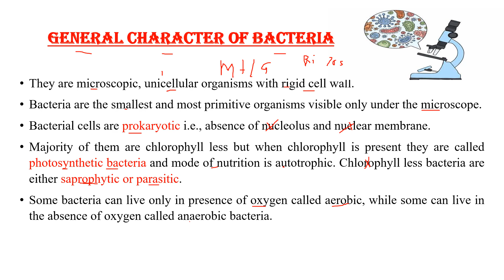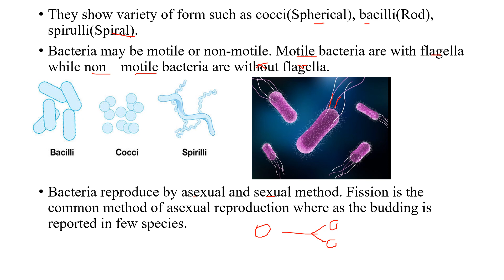General characteristics of bacteria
# Bacteria
For 10th|| 12th || NEET || B.Sc.|| M.Sc.|| Microbiology || Biotechnology || Life Science